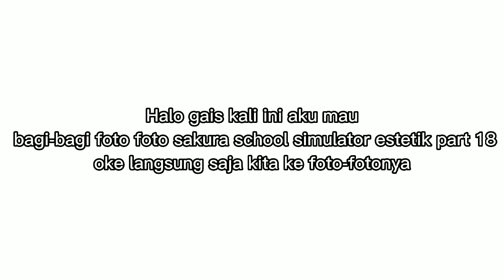Bagi bagi foto sakura school simulator estetik part 18🌈🍡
Hai Nur ☺
ini tentang bagi bagi foto sakura school simulator aesthetic part 18